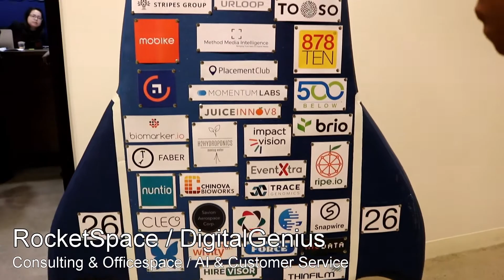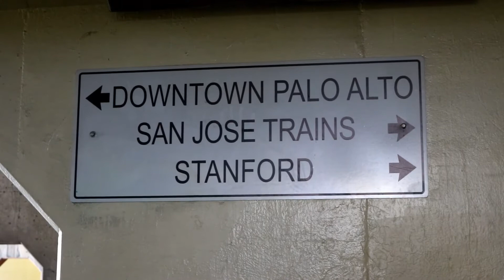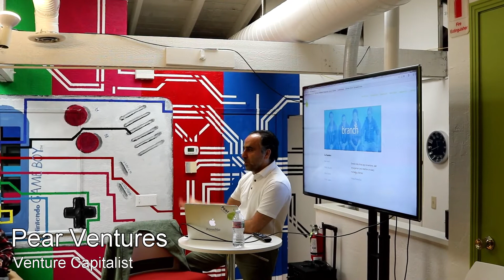MSc Entrepreneurship Trek to Silicon Valley 2017 | UCL School of Management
Earlier this year, a group of our MSc Entrepreneurship students took part in a trek to Silicon Valley, San Francisco, to meet with a range of companies who inspired them. Take a look at the highlights, filmed, produced, and edited, by MSc Entrepreneurship student Adrian Kondrat